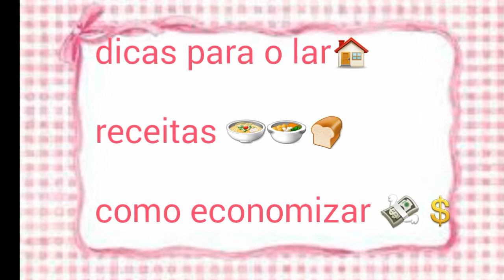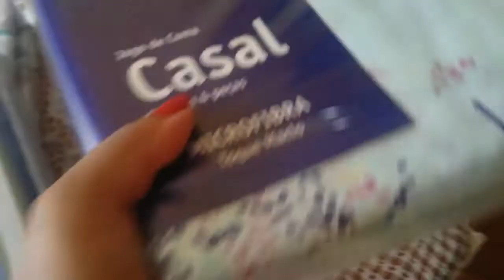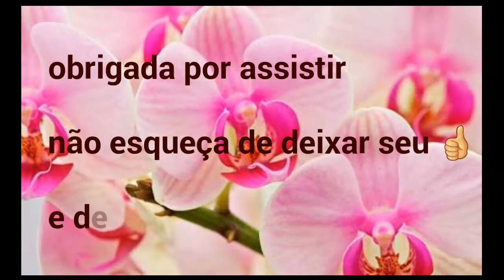Comprinhas, meus lençóis novos 😊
Venha conferir as minhas comprinhas meninas.. bjs💋